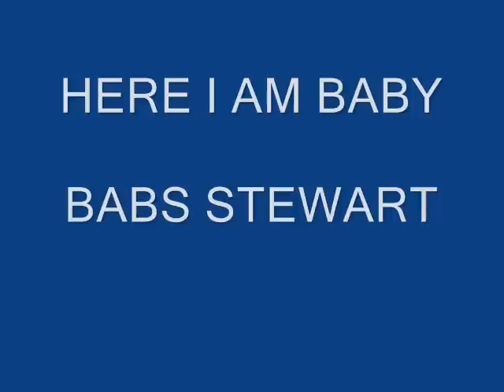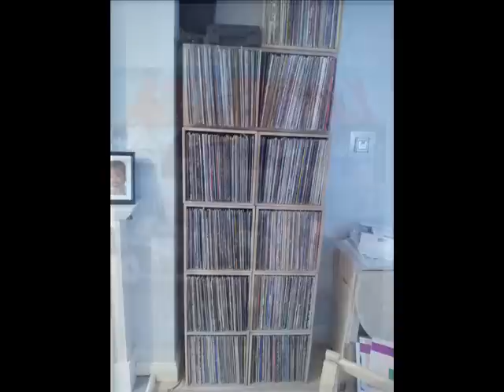BABS STEWART - HERE I AM BABY